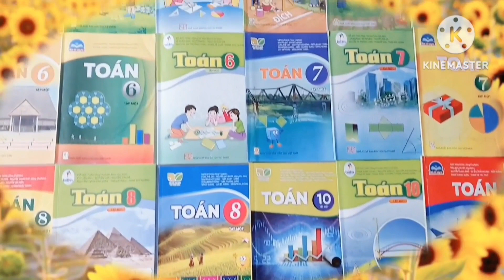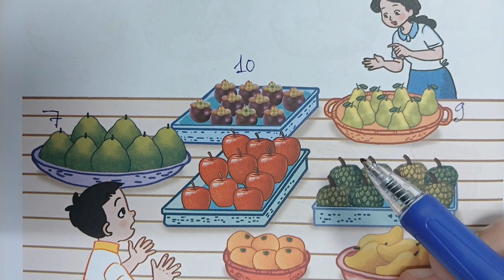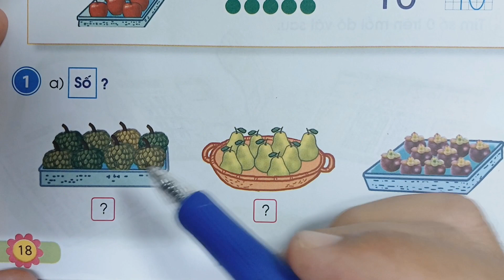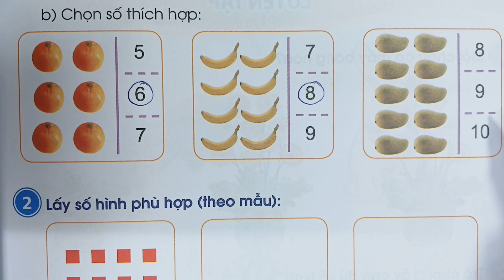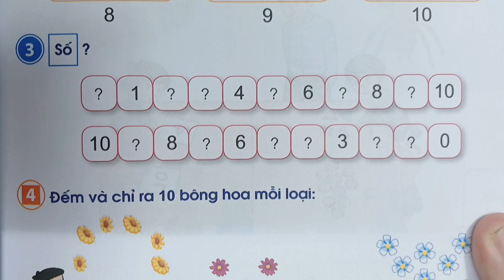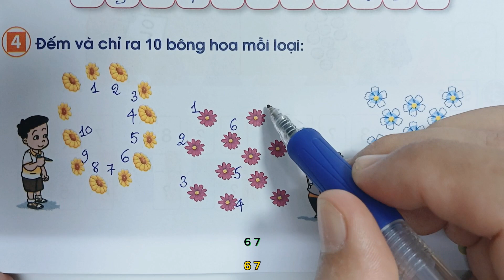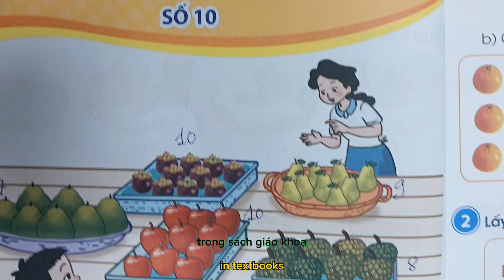SGK Toán lớp 1- Cánh Diều. Số 10.